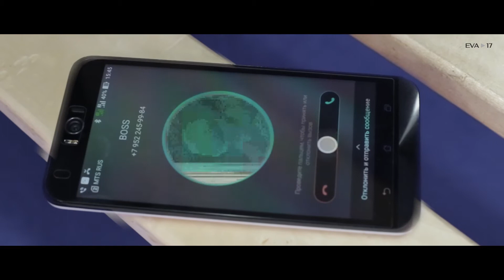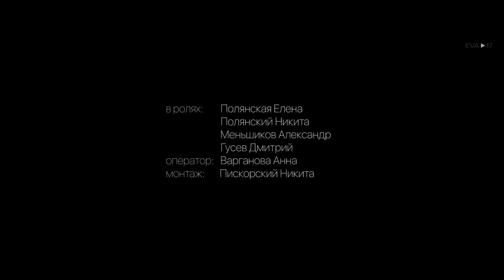Категория 0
OVA, 2017. Стилист Полянская Елена, Невский 64

Съёмки шли два дня, участвовали 7 человек. Начали готовиться за неделю.
Вдохновение? Конечно же эротика, бабки и жестокость!
Продолжение следует...